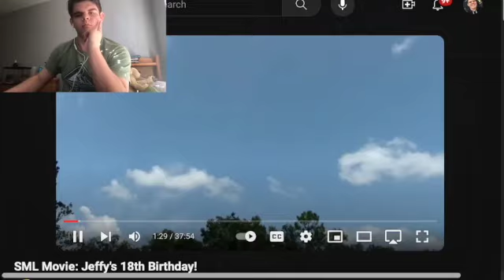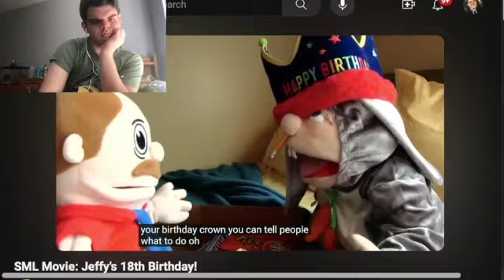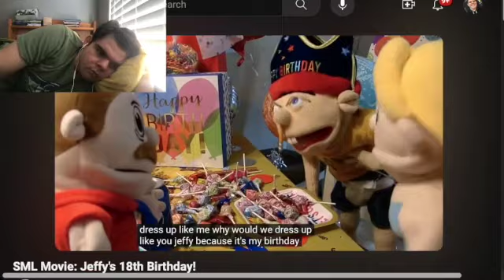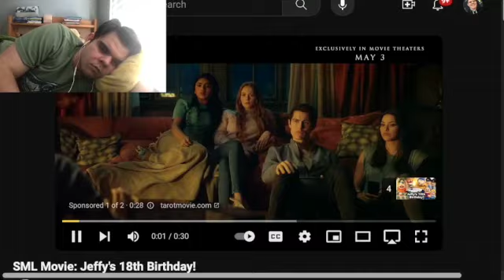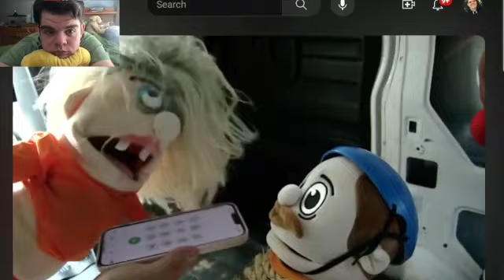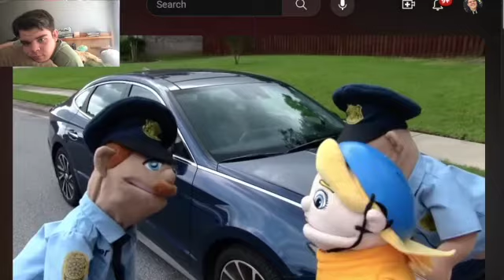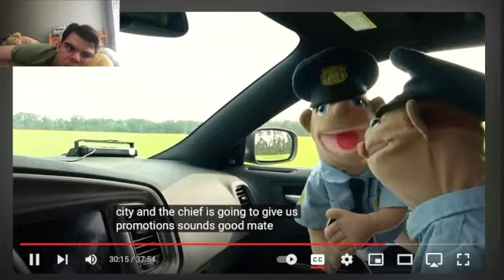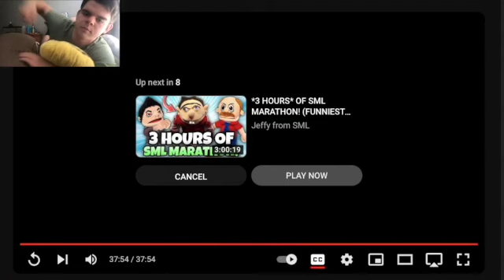Sml movie: Jeffy's 18 Happy birthday Reactions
This video is about Sml movie: Jeffy's 18 Happy birthday Reactions & me

Fall a sleep lol